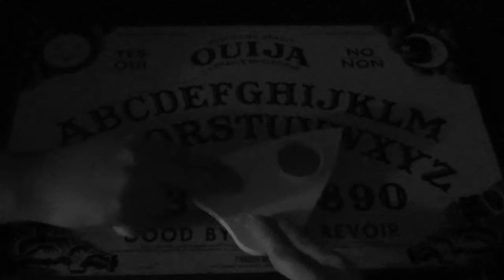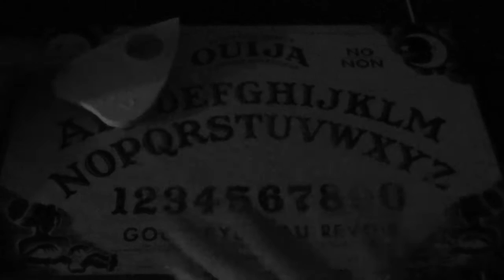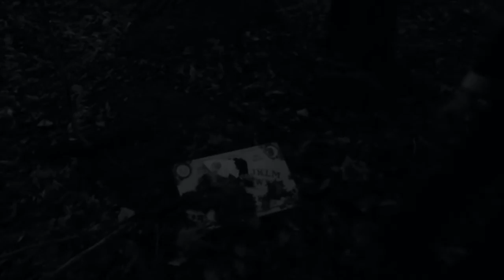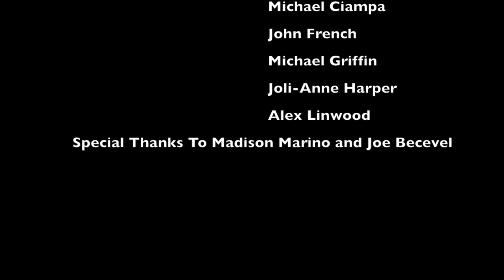MIKEY (Horror Short Film)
Credit to Disasterpeace and Shout Out Louds for the Music heard in the film.